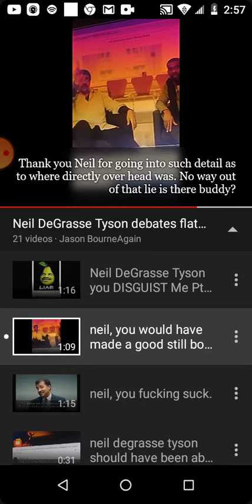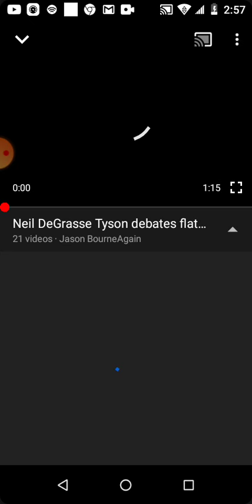WORLD STAR NASA BOSS HIDIN OUT IN CANDY LAND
‼️‼️‼️WORLD STAR!‼️‼️‼️ SHARE THESE VIDEOS! IT IS URGENT THAT YOU SHARE THESE VIDEOS...‼️‼️‼️‼️‼️‼️‼️‼️‼️‼️ WE ARE TRYIN TO MAKE YOU RICH! BUT AMERICA MUST REPENT OR GOD IS GOING TO CAUSE A NUCLEAR WAR!‼️‼️‼️‼️‼️ THIS IS GOD'S FAITHFUL AND TRUE WITNESS. THIS IS THE ONLY BEGOTTEN SON OF JESUS CHRIST. Black Americans, you are God's Holy Special Race of people. This is yo Moses... God is love. And God loves you. Turn to Jesus Christ and be saved. "No one comes to The Father except through Me." Black Americans, and Poor White Americans alike, Jesus got yo back. PERIOD. "For God so loved the world that He gave His Only Begotten Son, so that WHOSOEVER BELIEVETH in Him, shall not perish, but have everlasting life. He did not come to condemn the world, but to save the world through Him." American, REPENT OR GOD IS GOING TO DESTABILIZE GLOBAL NUCLEAR RELATIONS! This is The Only Begotten Son of The Wrath of God. 📢‼️📢‼️PROCEED WITH CAUTION‼️📢‼️📢THE DEVIL WENT DOWN TO GEORGIA. AND GOT TRANSFIRGURED INTO SMEAGLE📢‼️📢‼️THE DEVIL WENT DOWN TO GEORGIA AND GOT HIS BRAIN FRIED... STRAIGHT UP, LEGITIMATELY, FRIED‼️📢‼️📢THE DEVIL WENT DOWN TO GEORGIA. AND RECEIVED THE MIND OF A BEAST... 📢‼️📢‼️ ILLUMINATI, YOU ARE THE BEAST IN REVELATION. REPENT OR GOD IS GOING TO GIVE YOU TO MIND OF A BEAST AND YOU WILL FUFILL ISIAH 14:12 SLAVES. ‼️📢‼️📢‼️📢AMERICA! YOU ARE BABYLON!‼️📢 REPENT! REPENT! REPENT OR GOD IS GOING TO CAUSE A NUCLEAR HOLOCAUST! ‼️📢‼️📢‼️📢JESUS CHRIST IS THE WAY, THE TRUTH, AND THE LIFE. JESUS CHRIST DIED TO SAVE YOU FROM YOUR SINS. JESUS CHRIST IS THE LAMB OF GOD, SENT TO SAVE THE WHOLE WORLD FROM IT'S SINS. GOD IS LOVE. THE DEVIL IS A LIAR. AND HIS DAY IS DONE.